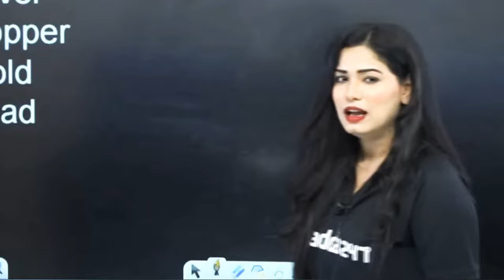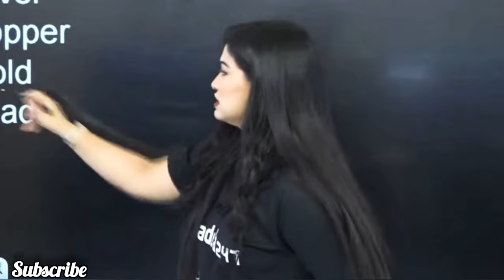C है, जान 🤩|diveya tripathi mam funny video clip